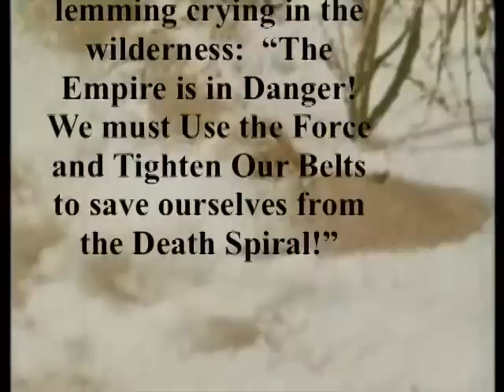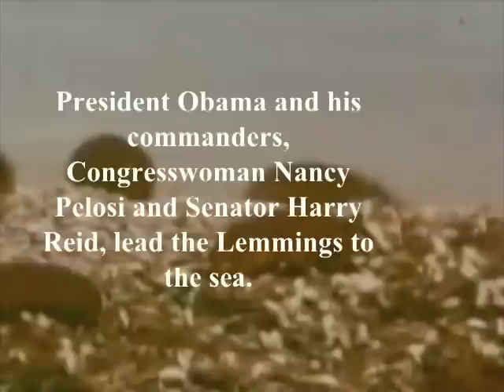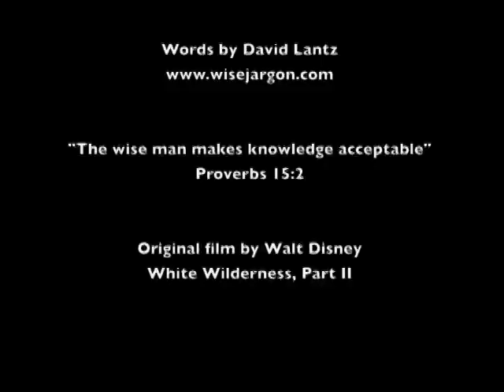Budget Wars: Lemmings at the Debt Cliff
The President of the Lemmings, aboard his ship, the Death Spiral, leads his following of unsuspecting lemmings off the debt cliff in order to Win The Future.  Paul Ryan rallies the Resistance to Cut Spending.  If you like this video, watch

or join my face book fan

To learn more about the book, The Gray Champion: Searching for a President with 2020 Vision,